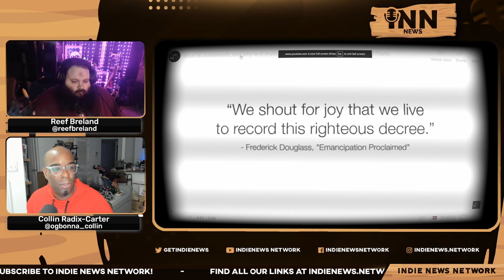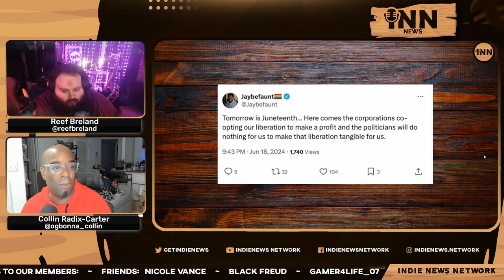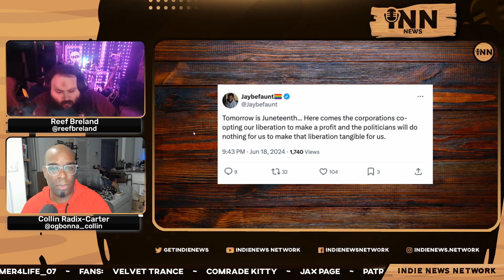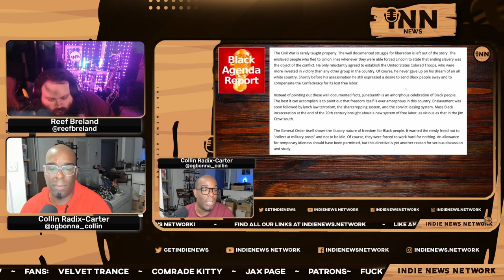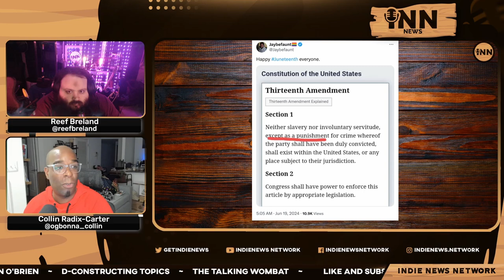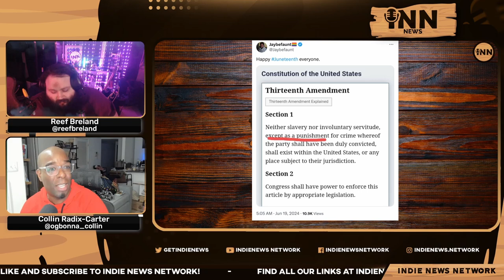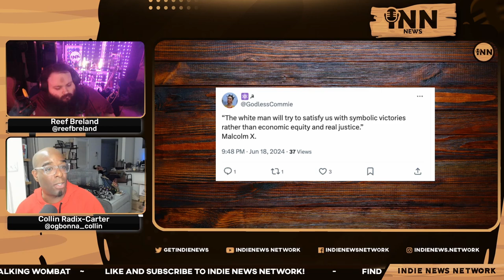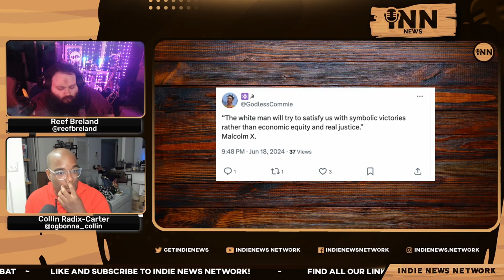CollinRants On Juneteenth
Collin rants on the problem of Juneteenth as a new federal hoilday

Co-Hosts:

Collin Radix-Carter
You can find all of Collin's links on his Linktree:

Reef Breland
You can find all of Reef's links on his Linktree:

Show Credits:

Editor: Fantomas Fanto
Visual Opening Credits: Joe @stfushitlib3
Visual Closing Credits: BigMadCrab